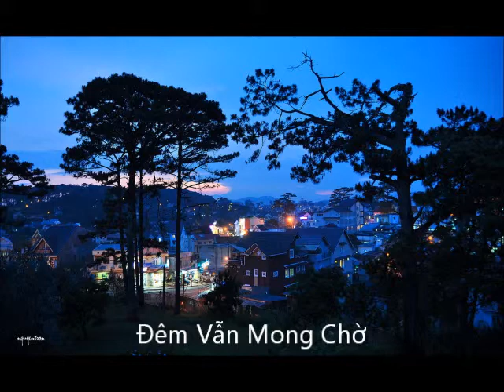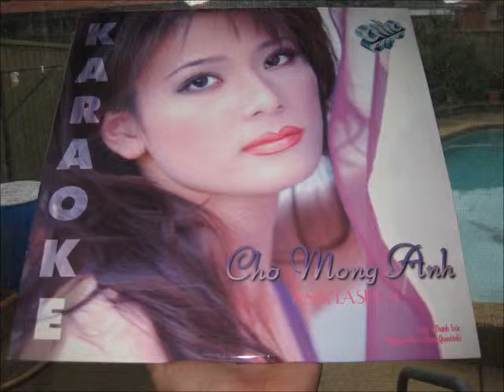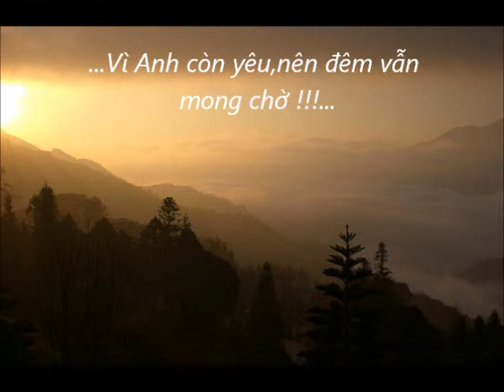ĐÊM VẪN MONG CHỜ - HO PHONG